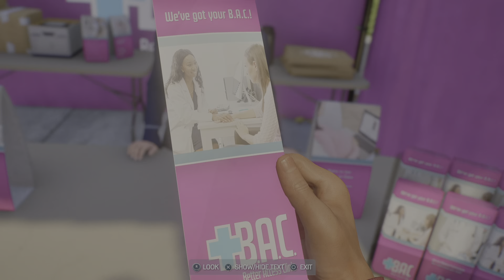Marvel's Spider-Man 2_20231025230723